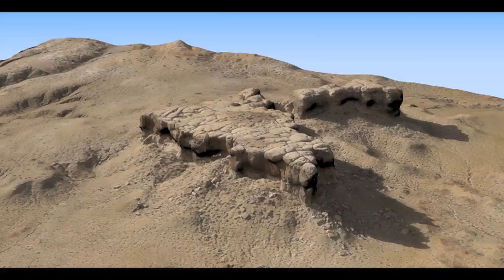Virtual Model of Pretty Rock